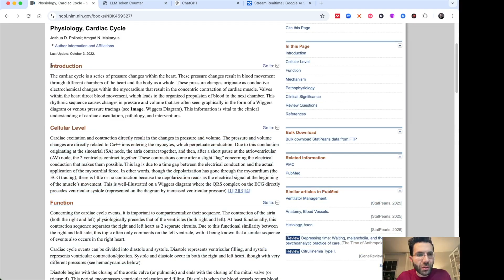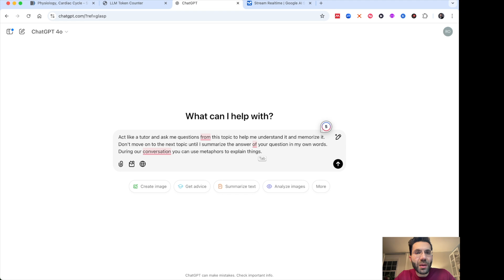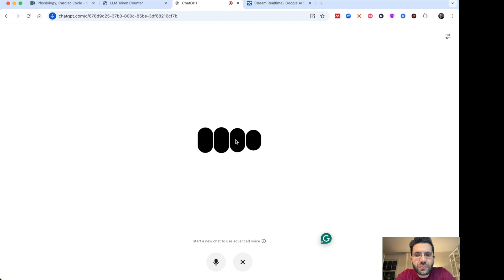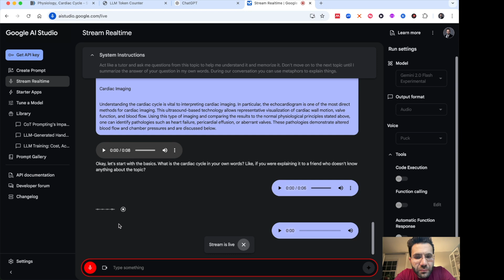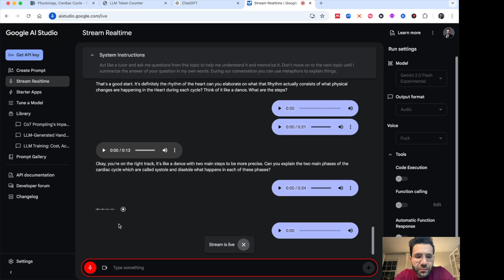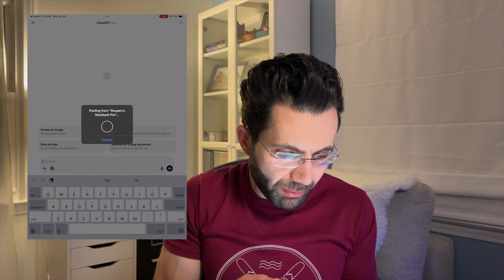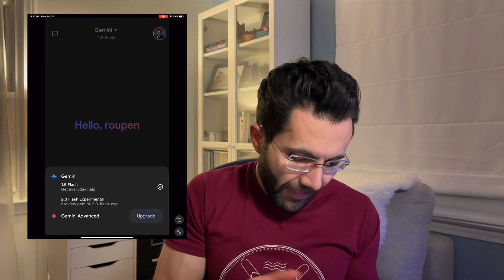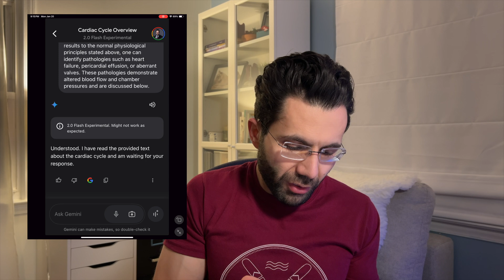Learning with AI: Step-by-Step Guide to use ChatGPT & Google Gemini as live tutors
Discover how to supercharge your learning using advanced AI tools like ChatGPT and Google Gemini. This video explores hands-free voice interactions, and effective strategies for personalized tutoring. Learn how to set up voice mode, manage token limits, and integrate AI into everyday tasks—from studying complex medical topics to cooking with on-the-go instructions.

Perfect for students, professionals, and lifelong learners ready to harness the power of AI for interactive and efficient education.

00:00 – Introduction to AI-Enhanced Learning
01:00 – Benefits of Multimodal Learning
02:10 – Using AI as a Personal Tutor
03:00 – Cooking with AI: Real-Time Guidance
04:15 – ChatGPT vs. Google Gemini
05:20 – Setting Up Voice Mode Interactions
06:40 – Managing Token Limits
07:30 – Deep-Dive Example: Cardiac Cycle
08:45 – Overcoming AI Limitations
09:30 – Conclusion & Next Steps